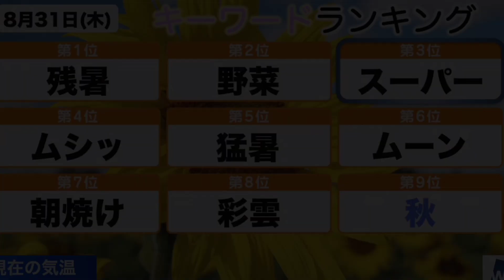高山奈々 松雪彩花 天の声🎀さん 1ミリも出ないのに凄いそんｄ存在感